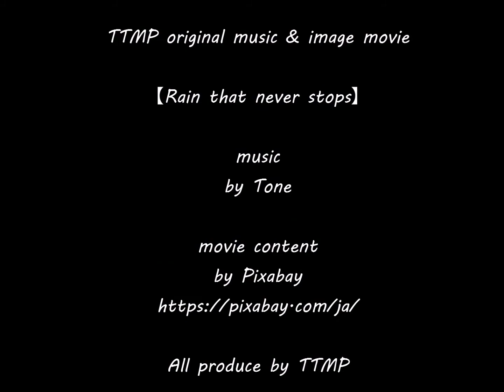TTMP original music & image movie【 Rain that never stops 】